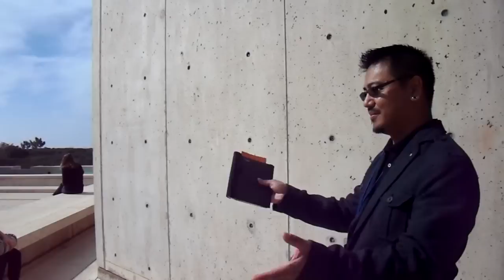Salk Institute for Biological Studies Tour (Part 3)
Salk Institute for Biological Studies Tour (Part 3) -- Feb 1 2012